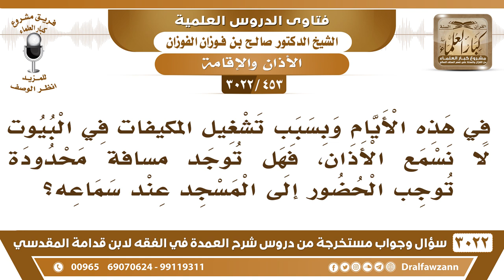[453 -3022] بسبب تشغيل المكيفات في البيوت لا نسمع الأذان، فهل توجد مسافة محدودة توجب الحضور للمسجد؟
-"[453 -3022] السؤال: في هذه الأيام وبسبب تشغيل المكيفات في البيوت لا نسمع الأذان، فهل توجد مسافةٌ محدودة توجب الحضور إلى المسجد عند سماعه؟
الجَوَابُ: المسافة قريبة، عدم حضورك ما هو بعن بعد، البعد ما في بعد لكن صار عندك مكيف هذا ما هو بعذر، هذا ما هو بعذر عن الحضور، يجب عليك الحضور، نعم، لو كنت اصجع ما توحي، وأنت بجنب المسجد ما عليك حضور، عليك حضور، نعم.
للاشتراك في قناة الشيخ صالح الفوزان

للاستفسار والإقتراحات والدعم
رئيس الفريق
لمشروع كبار العلماء